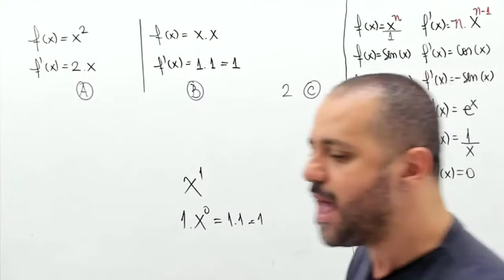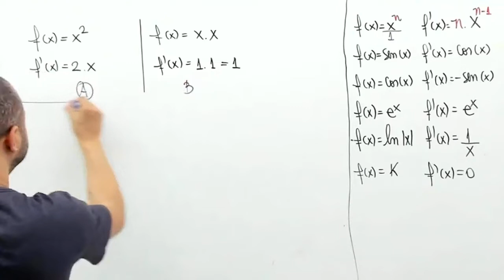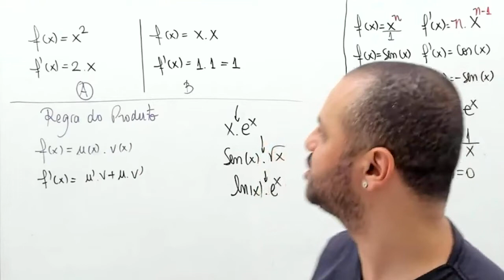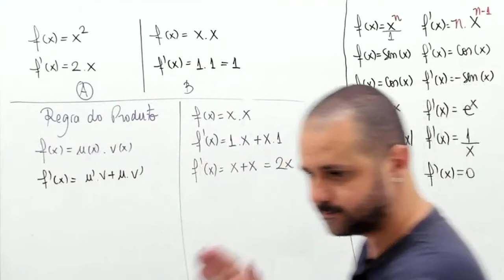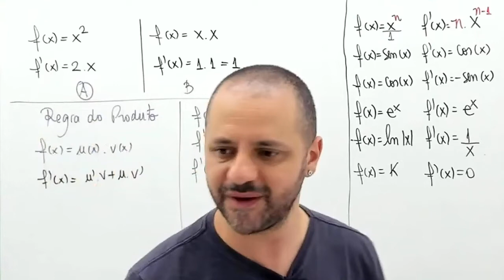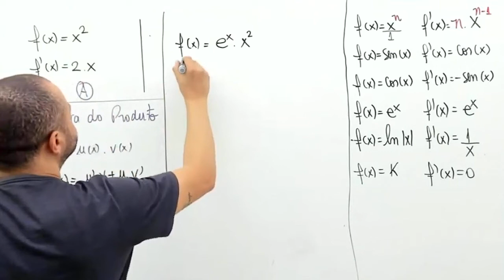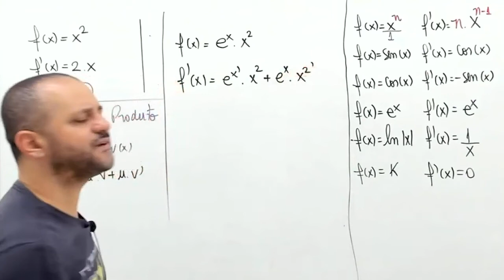Regra do produto